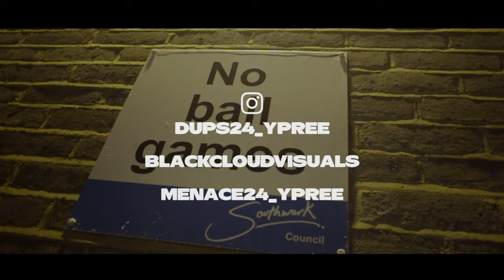Dups24 - Army Again (Music Video)